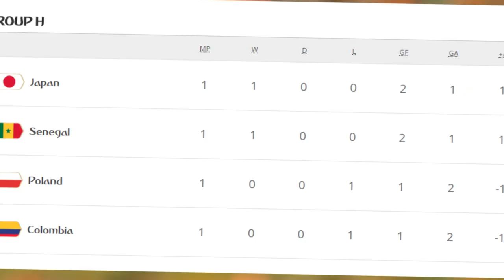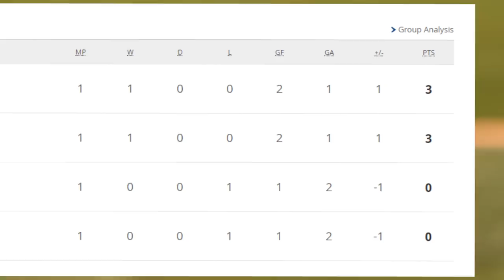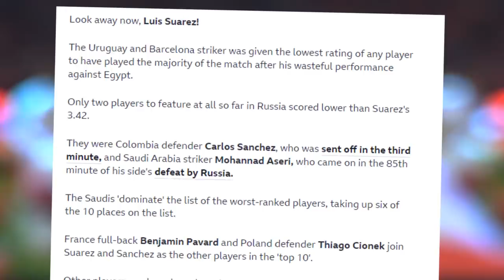POLSKA - KOLUMBIA czyli MECZ O WSZYSTKO? | CIONEK na CZARNEJ LIŚCIE...